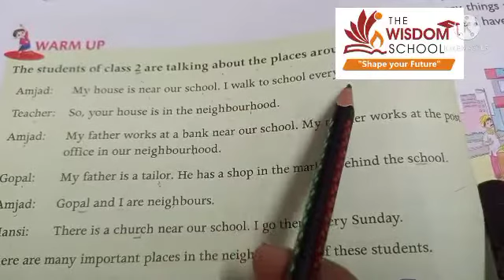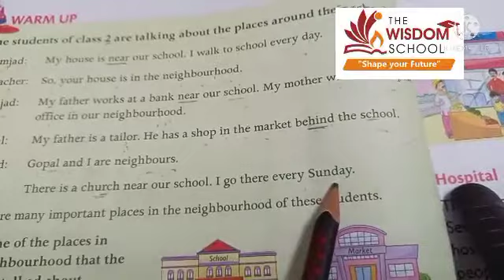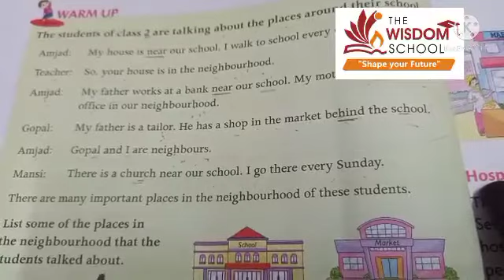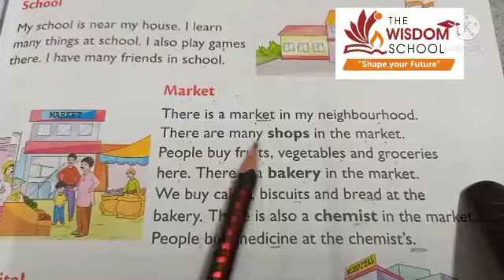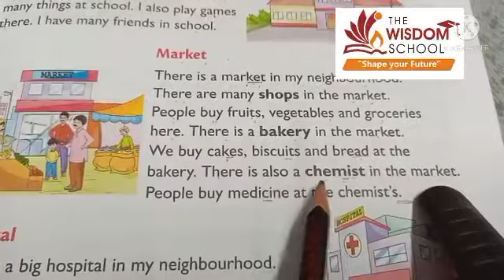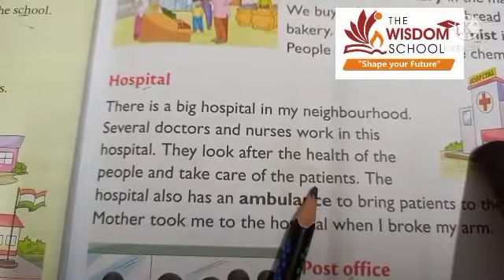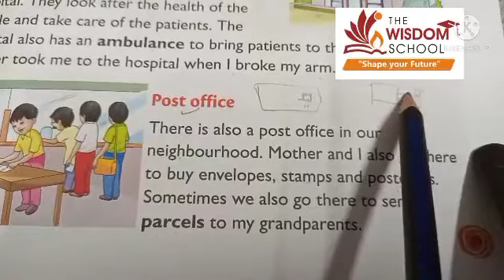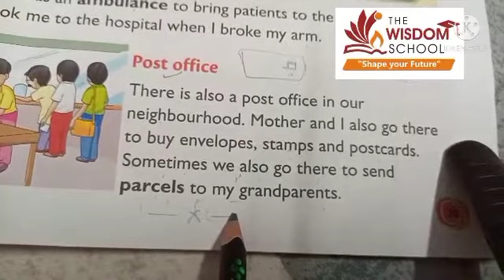grade 2/ EVS/ Ch 5/ reading / 2 Aug